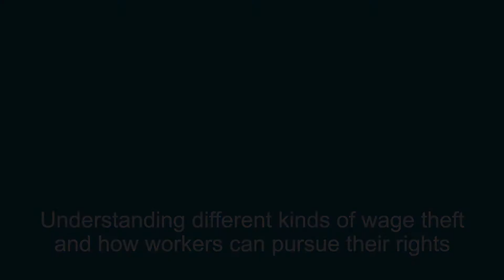Understanding Different Kinds of Wage Theft and How Workers Can Pursue Their Rights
Michigan Attorneys Jason Thompson and paralegal Veronica Stewart discuss what an individual can do if they have not been paid for the work they have done.